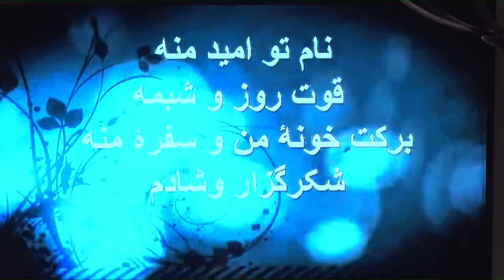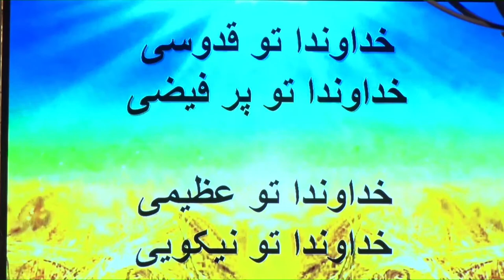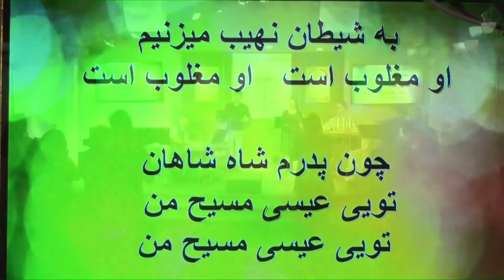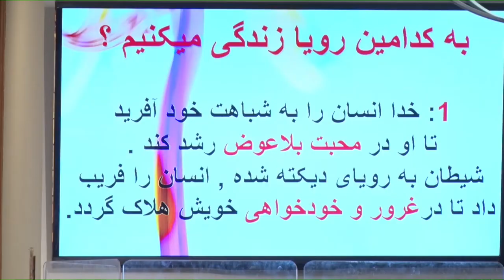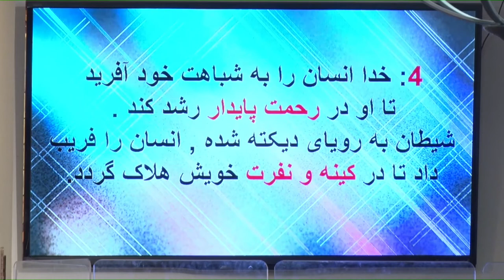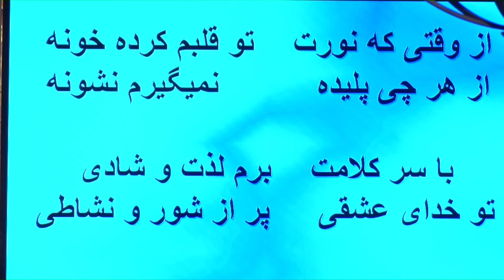به کدامین رویا زندگی کنیم 2019-21-07